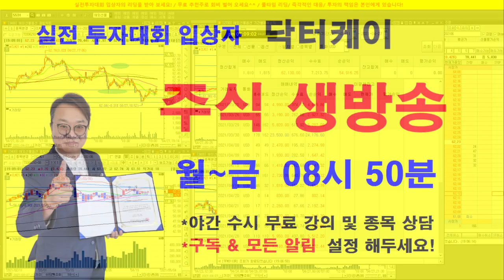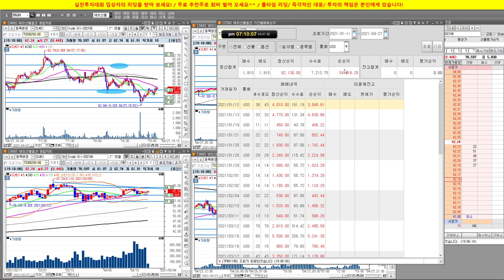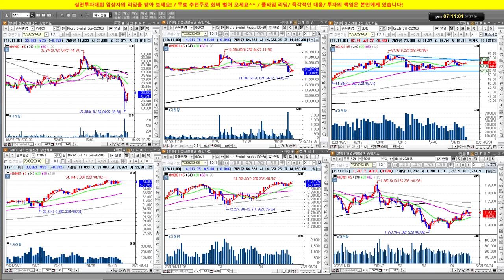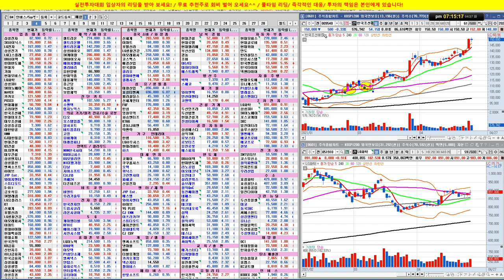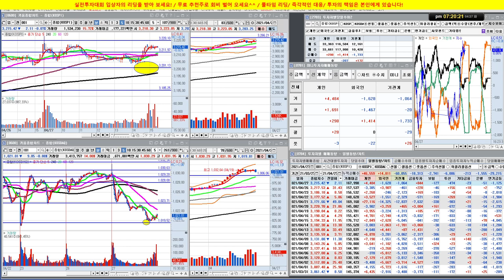35승 1패 이게 과연 가능한가!!!/마감시황/실전투자대회 입상자 닥터케이의 주식방송/21/04/27